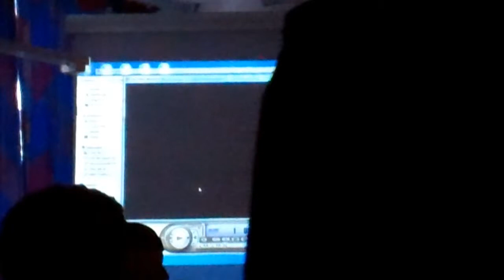Santa Lucia! (12/13-11)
I got lots of gingerbreads...